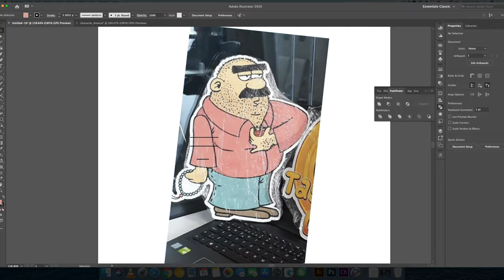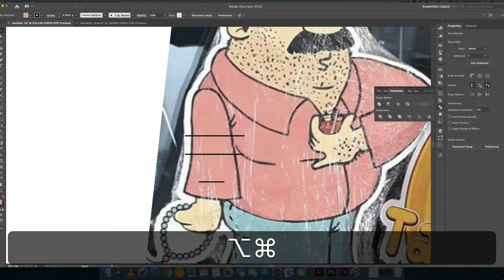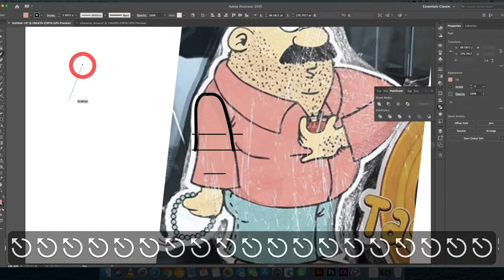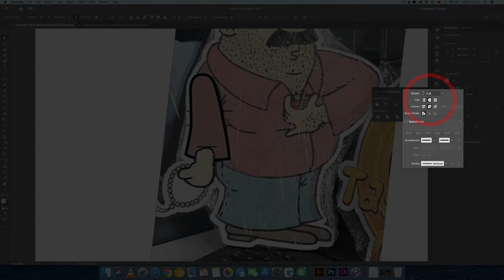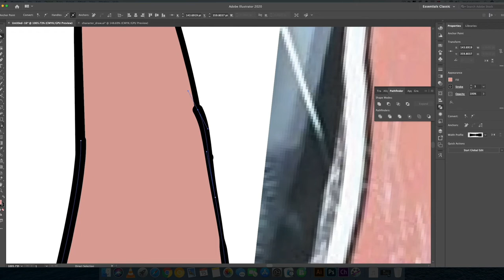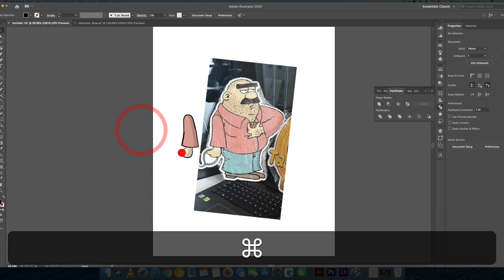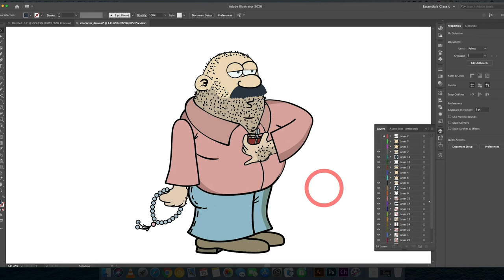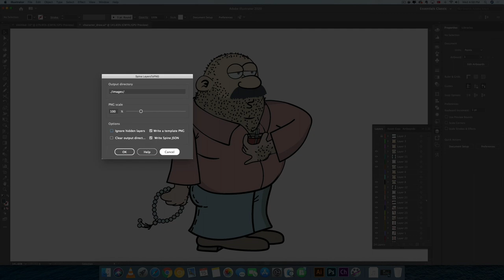01_ 2D KARAKTER ANIMASYONU / Animasyona Uygun Vector İllüstrasyon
01_ 2D KARAKTER ANIMASYONU / Animasyona Uygun Vector İllüstrasyon
2D CHARACTER ANIMATION / Vector illustration suitable for Character Animations

That was a gift for one of my friends in Turkey. He is good designer and very helpful.
He has a YouTube channel also and he is great. I learned all Telegram informations via his YouTube videos. And I wanted to create the animation of his channels character. And also I ve recorded
a serie video tutorials for my and his subscribers. Enjoy it.

Eyvallah.

And Thank you for all Burak Bro ;)